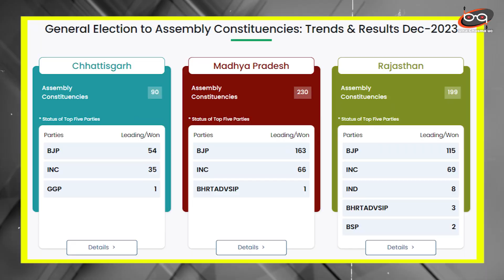Vasundhara , Shivraj और Raman का पत्ता साफ | अब 3 राज्यों में भाजपा लाएगी नया सीएम फेस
Vashundhra , Shivraj और Raman का पत्ता साफ | अब 3 राज्यों में भाजपा लाएगी नया सीएम फेस